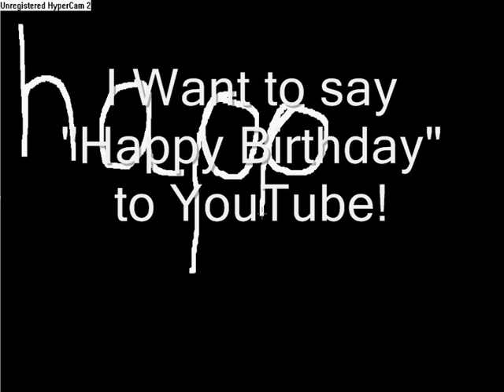Happy Birthday,YouTube!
On February 15 2005, YouTube has launched! And this...

IT'S MY TRIBUTE!!!